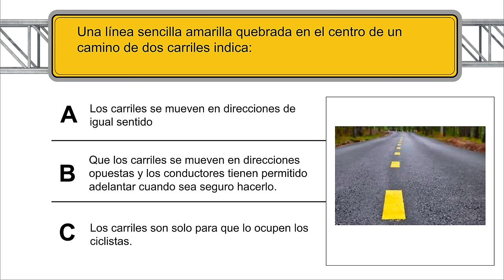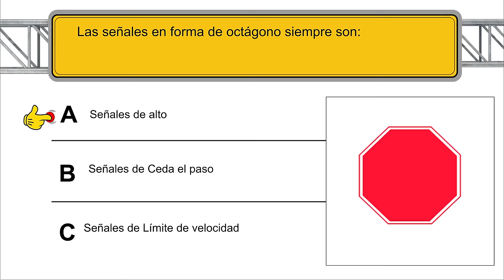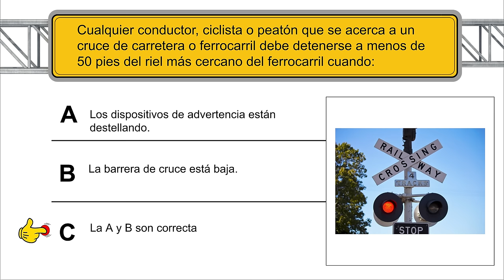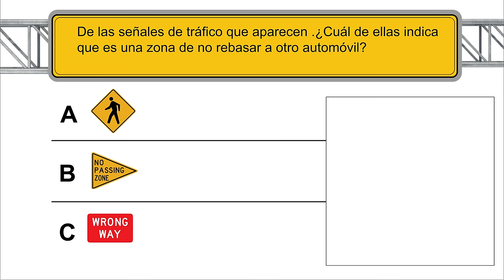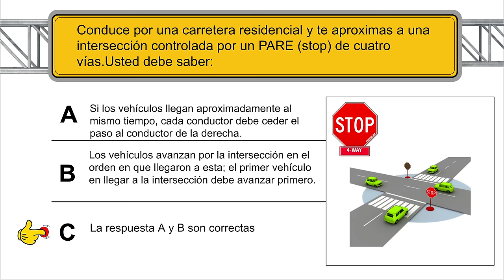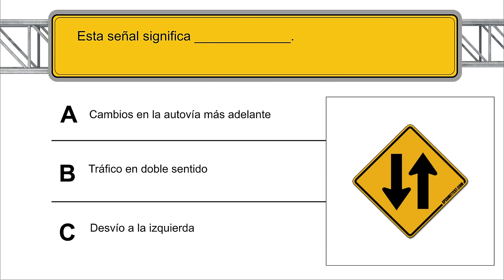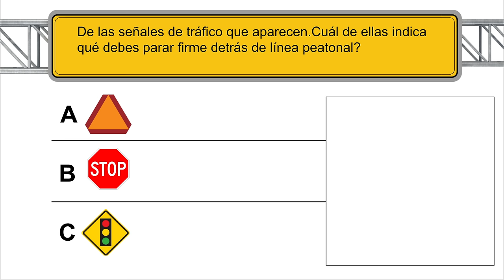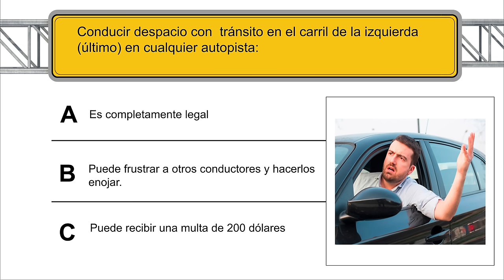2023 Nuevo EXAMEN TEÓRICO DE CONDUCIR con Preguntas y Respuestas.Licencia de Manejo en Español.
REPASO  ACTUALIZADO PARA EL EXAMEN TEÓRICO DE CONDUCIR PREGUNTAS Y RESPUESTAS EN ESPAÑOL.
¡Bienvenidos al canal! En este emocionante video, te presentamos el nuevo examen teórico de conducir para el año 2023. Si estás preparándote para obtener tu licencia de conducir, este contenido es imprescindible para ti.

Nuestro equipo ha recopilado las preguntas más actualizadas y relevantes que podrían aparecer en el examen teórico de conducción. Te guiaremos a través de una serie de cuestiones clave que abarcan reglas de tráfico, señales de tránsito, precauciones de seguridad y situaciones prácticas en la carretera.

No importa si eres un principiante o si necesitas una actualización en tus conocimientos, este video te ayudará a sentirte confiado y preparado para enfrentar el desafío del examen. Asegúrate de tomar nota de las respuestas y las explicaciones proporcionadas, ya que te servirán como una excelente herramienta de estudio.

En nuestro afán de ayudarte a convertirte en un conductor responsable y seguro, hemos diseñado este cuestionario para que sea interactivo y ameno. Participa respondiendo las preguntas y descubre cómo te desempeñas. ¡No te preocupes si cometes errores, este es el lugar perfecto para aprender!

Además, si encuentras útil este video, no dudes en darle un "Me gusta" y compartirlo con amigos y familiares que también estén en el proceso de obtener su licencia de conducir. ¡La educación vial es fundamental para una convivencia segura en las carreteras!

Así que prepárate para poner a prueba tus conocimientos y sumérgete en esta experiencia educativa. ¡Acompáñanos en este viaje hacia una conducción responsable y exitosa en el 2023 y más allá! ¡Comencemos! 🚗💨

Recuerda, siempre respeta las normas de tráfico y mantén la seguridad en primer lugar. ¡Buena suerte en tu examen y gracias por sintonizar nuestro canal!

License Owner - guido cabrera 26 Mar 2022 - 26 May 2023 License Number - 927802